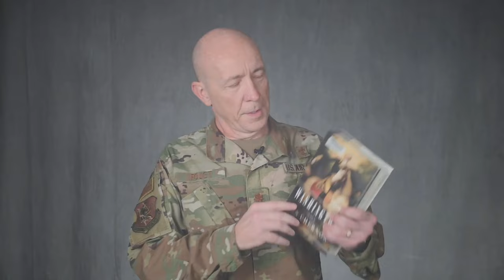Chaplain Foust - You Are Not Alone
U.S. Air Force Maj. Scott Foust, 23rd Wing chaplain, is in the house and is reminding leaders to let their Airmen know they are not alone. Through reading and research, we can learn valuable lessons from great leaders of the past and present. (U.S. Air Force video by Senior Airman Rebeckah Medeiros and Airman 1st Class Rachel Coates

MOODY AIR FORCE BASE, GA, UNITED STATES
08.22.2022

Film Credits: Video by Airman 1st Class Rachel Perkinson
23rd Wing Public Affairs